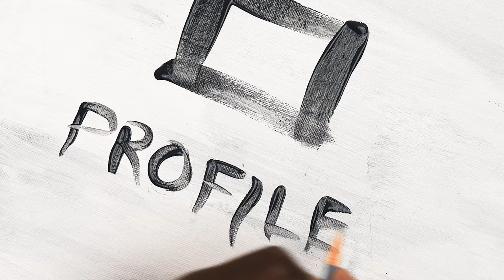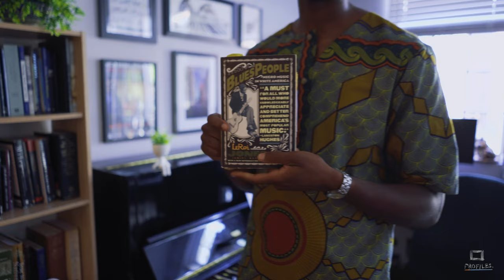Who is Julian Davis Reid? | PROFILES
A PinkRoom Studios Original; "PROFILES".

Episode 15 featuring  Julian Reid

Julian Reid of The Juju Exchange is an artist and theologian fusing the two to create an outlet for himself as a creative.

Executive Produced by William Twum